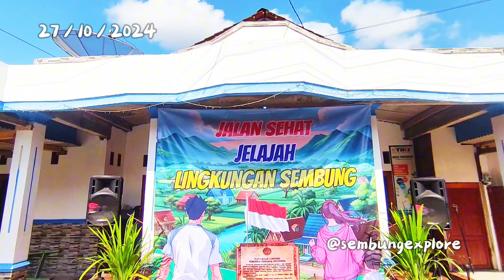Meriah!!! Jelajah Lingkungan Sembung Memperingati Hari Sumpah Pemuda 2024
Jalan Sehat Jelajah Lingkungan Sembung selaras dengan tujuan @sembungexplore_
Yakni mengenalkan semua hal tentang Lingkungan Sembung.
Dari lingkungan, masyarakat dll.
Dan Hari Sumpah Pemuda ini mengajarkan nilai-nilai persatuan, kesatuan, dan gotong royong, yang dapat menjadi landasan untuk membangun lingkungan inklusif dan masyarakat.